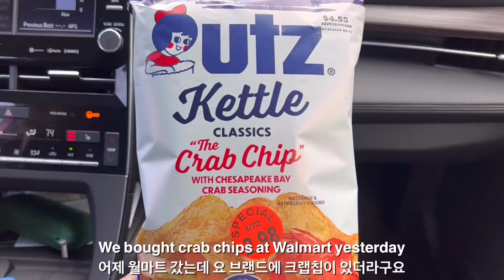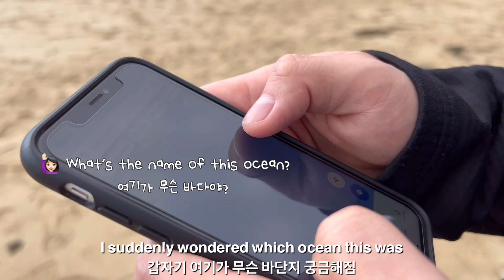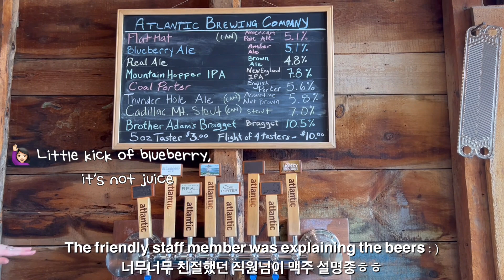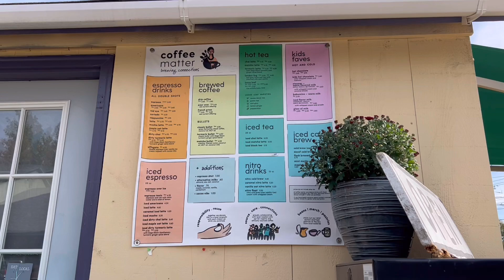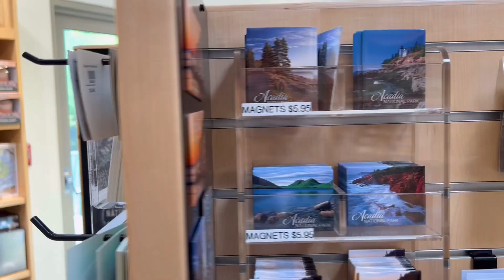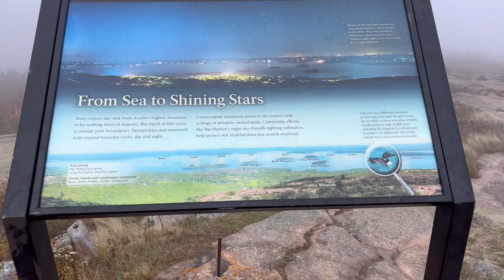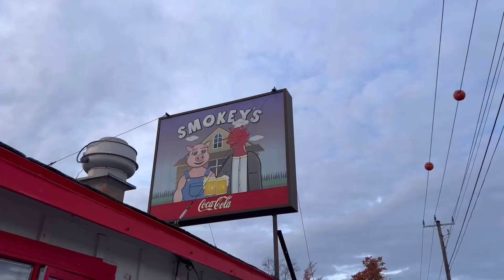🇺🇸 메인주🦞| 아카디아 국립공원 🍁| Smokey’s BBQ & Lobster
날씨가 가장 좋았던 메인주 아카디아 국립공원에서의 두번째날입니다 :)

1. Track : Paesaggio Italiano